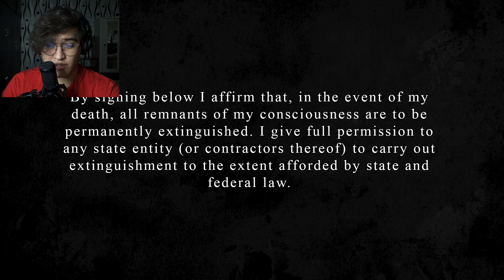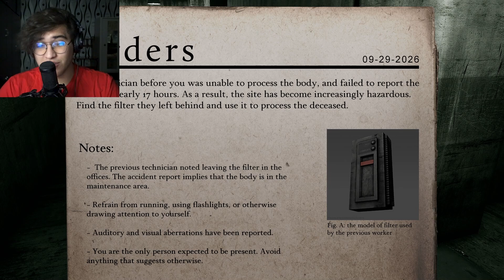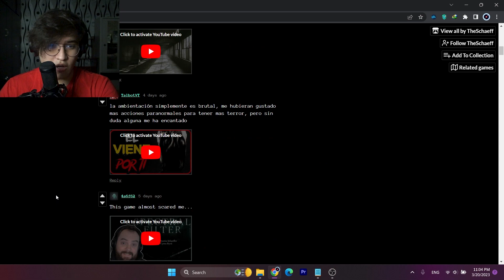A WASTE OF MY TIME